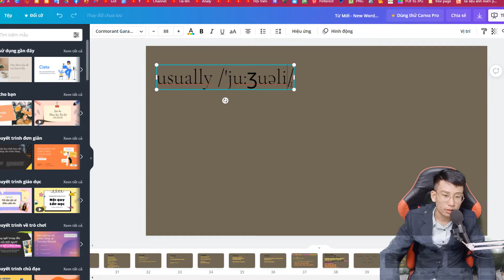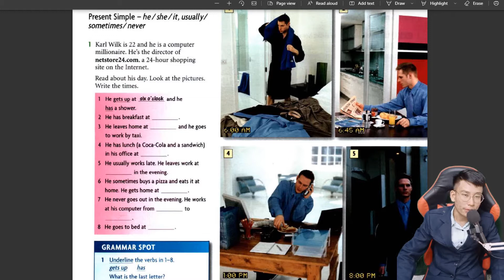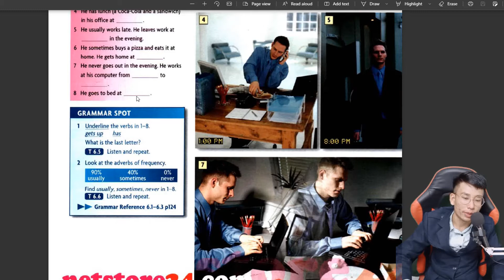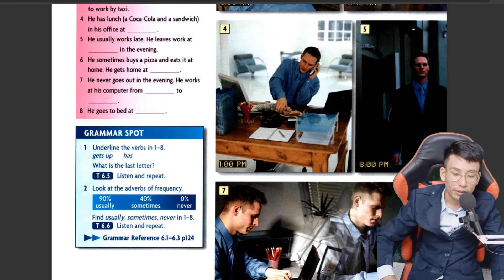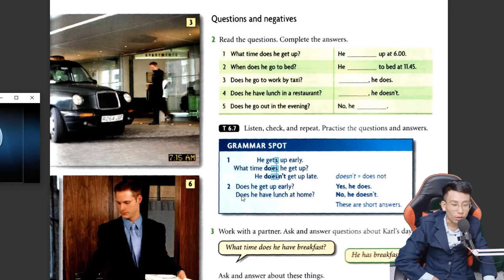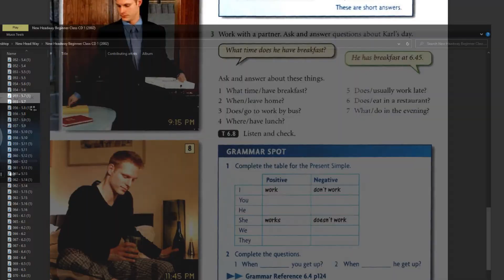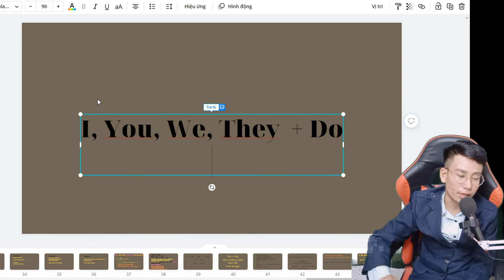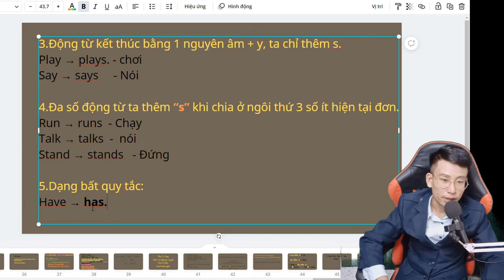Lesson 35, Học Tiếng Anh Người Mới Bắt Đầu, Cách Chia Động Từ S, ES thì Hiện Tại Đơn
Lesson 35, hoc tieng anh, chia dong tu s, es trong hien tai don.mp4

00:09 Luyện nghe Thì Hiện Tại Đơn Tiếng Anh
09:36 Nghe Bài Khóa Tiếng Anh chọn đáp án

1. Lớp Giao Tiếp Beginner Người Mới Bắt Đầu, Người Mất Gốc dành cho các bạn học kém tiếng anh học lại đầu
2.  Đến với các bạn đang tìm Gia Sư Tiếng Anh tận nhà tại tất cả các xã ở Thủy Nguyên Hải Phòng...
3. Các Lớp ôn thi ôn ban cho học sinh cấp 2 - cấp 3
🔎 🔎 🔎 Cách đăng ký:
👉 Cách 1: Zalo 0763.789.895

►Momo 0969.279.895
or
►Chủ Tài Khoản: Lê Văn Lộc
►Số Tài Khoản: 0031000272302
►Swift Code: BFTV VNVX
or